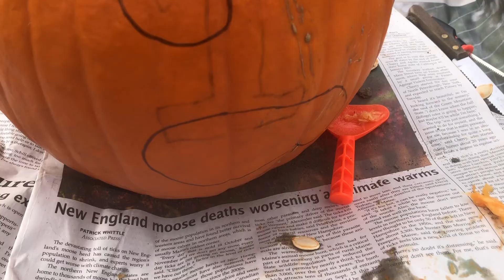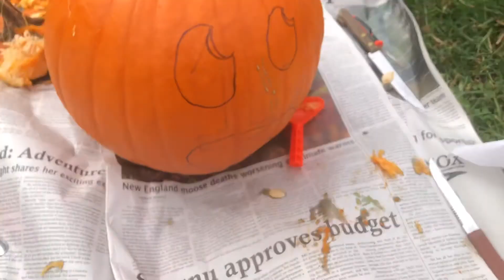Keene State College Pumpkin Lobotomy